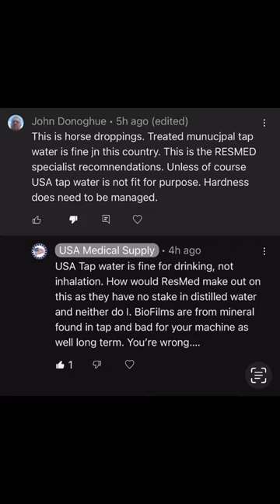Tap Water is Unsafe for Inhalation In Home Medical Devices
Rich is a Licensed Respiratory Therapist and one of the owner's of USA Medical Supply and it's President. USA Medical Supply is a local business in West Springfield, MA area. People from all over the country travel to see us and you don't need an appointment for walk ins! We don't accept Sponsorships but ask if you want to support us that you consider purchasing your medical supplies & cpap equipment through us.

Join our Private CPAP Forum Below

USA Medical Supply, Inc
1779 Riverdale St
West Springfield, MA 01089
USAMedicalSupply.com
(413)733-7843